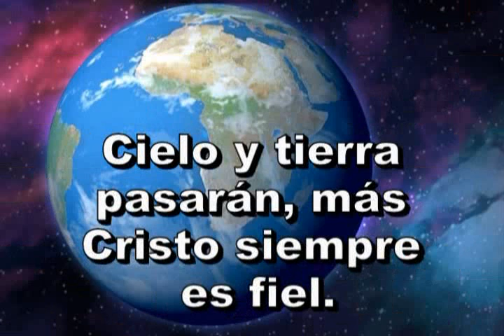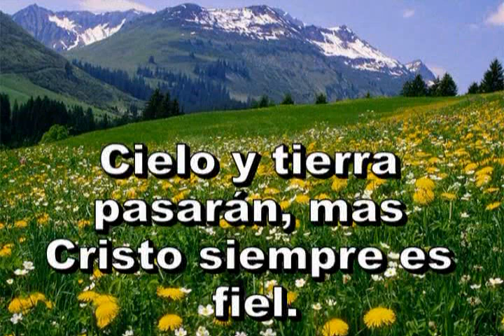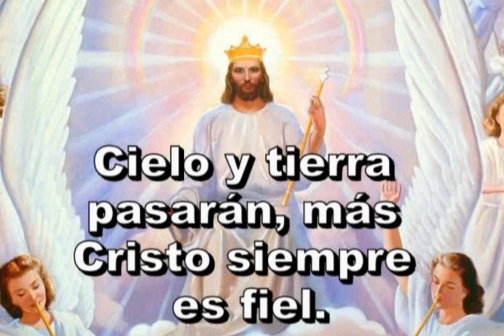370=Muy constante es Jesús_xvid.avi